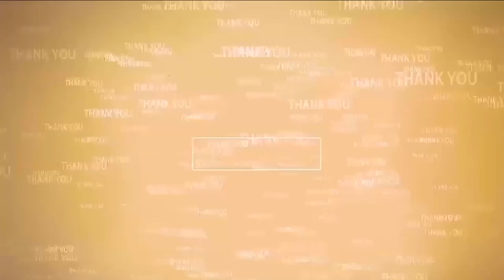పోలేర‌మ్మ ఆల‌య హుండీ లెక్కింపు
- నాయుడుపేట‌లో వైభ‌వంగా పోలేర‌మ్మ అమ్మ‌వారి జాత‌ర మ‌హోత్స‌వం